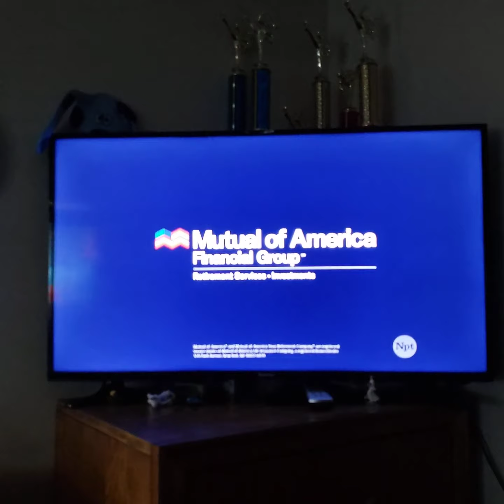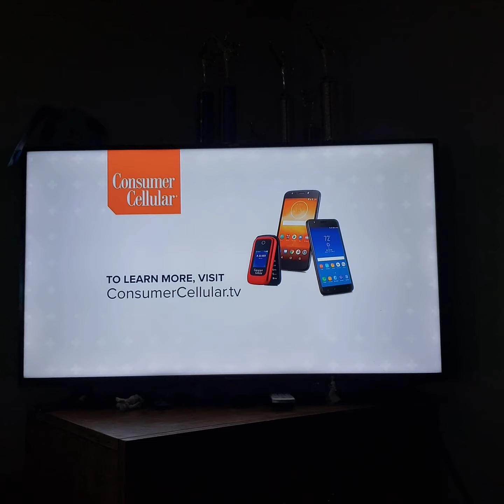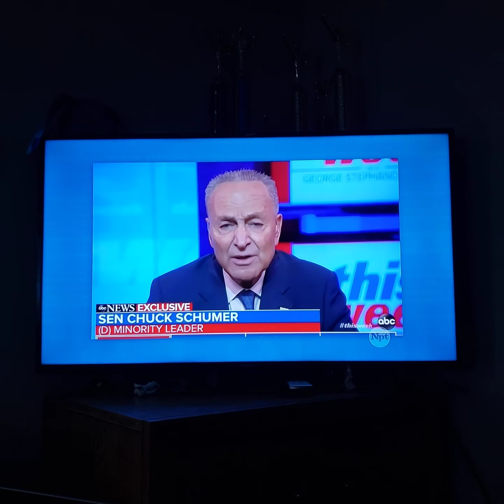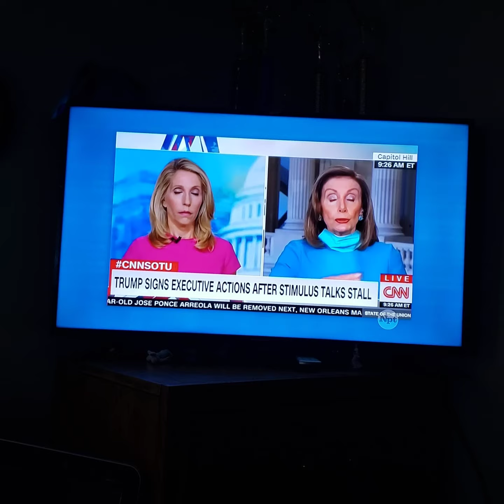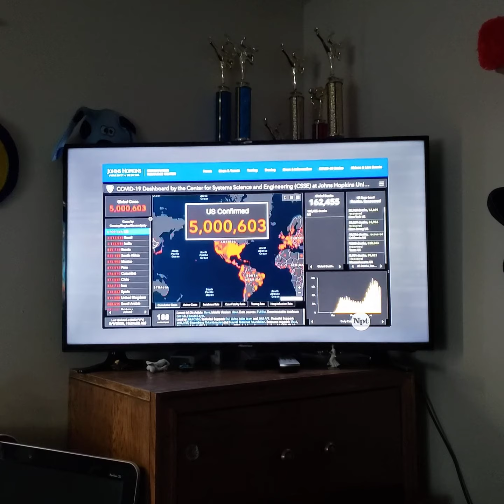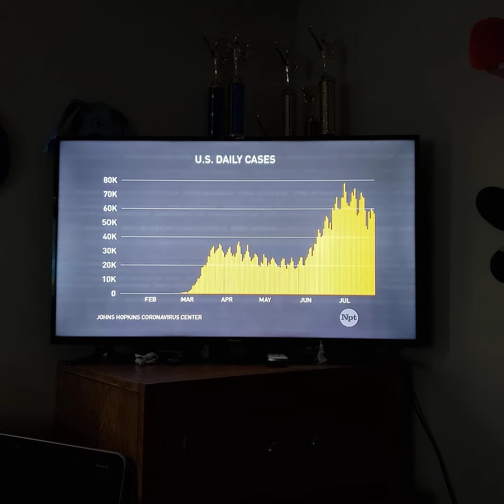PBS Newshour Surge Coronavirus Hospital ⚠️ Warning⚠️ Public Health Emergency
Reporting Surge Coronavirus Hospital Warning California city of Los Angeles Texas city of Houston Florida city of Miami they are very lots of peoples got infected Taking Hospital